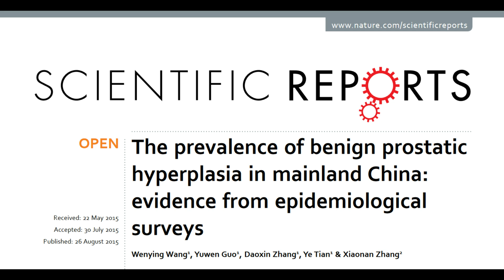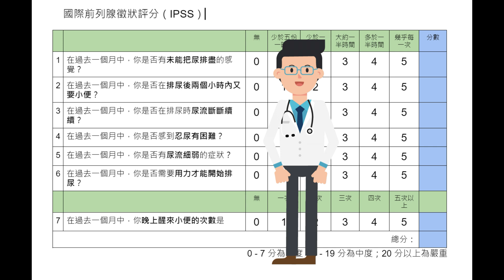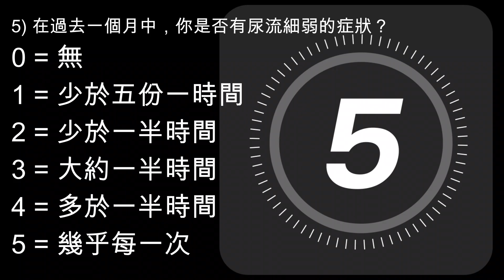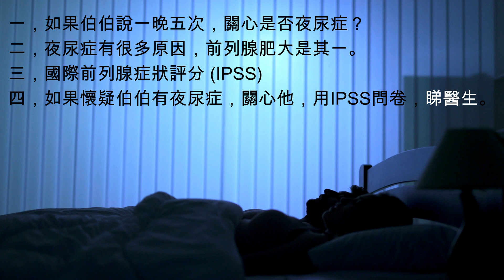如果伯伯說一晚五次，關心他是否有夜尿症？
如果伯伯說一晚五次，
建議關心其身體狀況。
0:03 怎樣才是夜尿症？
0:10 夜尿症的原因
0:20 前列腺肥大
1:08 國際前列腺症狀評分 (IPSS)
1:44 Q1
1:58 Q2
2:10 Q3
2:20 Q4
2:30 Q5
2:40 Q6
2:50 Q7
3:00 計分
3:18 陳仔貼士

(醫療級) Oelke, Matthias, et al. "A practical approach to the management of nocturia." International journal of clinical practice 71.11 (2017): e13027.
Sandhu, Jaspreet S., et al. "Management of lower urinary tract symptoms attributed to benign prostatic hyperplasia (BPH): AUA guideline amendment 2023." The Journal of Urology 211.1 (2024): 11-19.